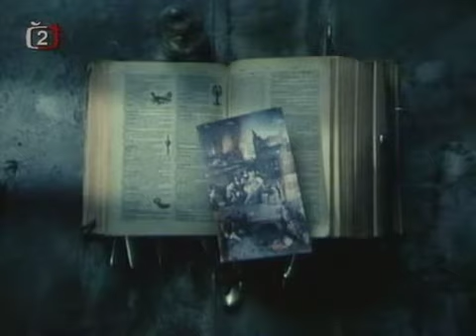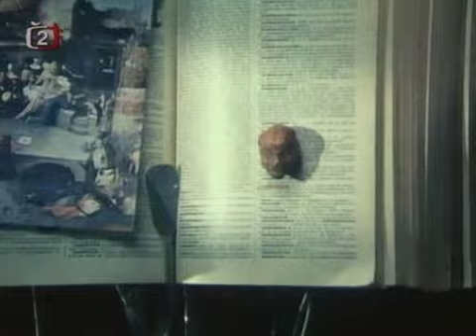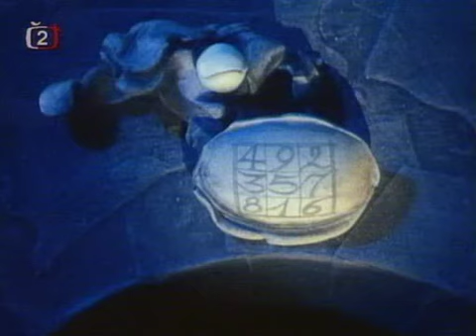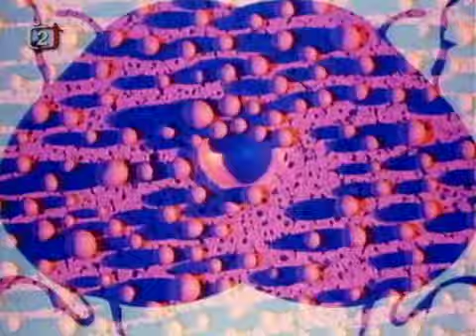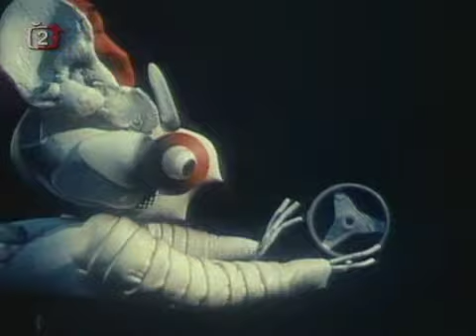Homúnculo | Václav Mergl | 1984 | Sub. español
"Homúnculo"

- Sinopsis: desde el principio de los tiempos el ser humano ha imaginado al cosmos cual mecanismo complejo y lleno de misterios; creyéndose a la par, capaz de interferir mediante su conocimiento en el funcionamiento mágico de este mecanismo. En este intento un antiguo personaje ha sido concebido: una criatura similar a un ser humano pero creada en laboratorio a través del proceso alquímico. Esa criatura fue comúnmente denominada "Homúnculo".

Este film fue dedicado a la memoria de Hieronymus Bosch van Aken, también llamado El Bosco, en cuya obra es recurrente hallar motivos referidos a la alquimia y particularmente a estos seres creados artificialmente.

"Homonkulus es un cortometraje de Václav Mergl inspirado en el mito de la creación de entidades (homúnculos) según la concepción de los alquimistas medievales.

 Al comienzo, la tabla central de uno de los más famosos trípticos del pintor holandés El Bosco, "El carro de heno". En ella, en lo alto del carro se observa una pareja de campesinos que se besa (la lujuria), una lechuza (que simboliza la herejía) y  un demonio azul con nariz de trompa y cola de pavo real; símbolo de vanidad, la arrogancia y el engreimiento. Una percepción exagerada de la soberbia que, de acuerdo a la teología cristiana clásica,  hace que el hombre no necesite de Dios. Pues en la tradición, el homúnculo es un hombrecito producido en un alambique a partir del esperma de un humano. Se trata de la generación humana prescindiendo del óvulo y del útero, generación natural por parte masculina, y artificial por la sustitución del cuerpo materno por un alambique.

"Homonkulus" es una versión moderna de este mito a partir de partículas sueltas de materia cósmica..."

- Título original: Homunkulus
- Año: 1984
- País: Checoslovaquia
- Dirección: Václav Mergl
- Guion: Václav Mergl
- Fotografía: Animación
- Reparto: Animación
- Productora: Krátký Film Praha
- Género: Animación. Fantástico. Intriga | Cortometraje (animación). Marionetas